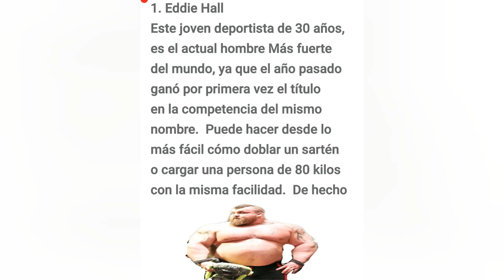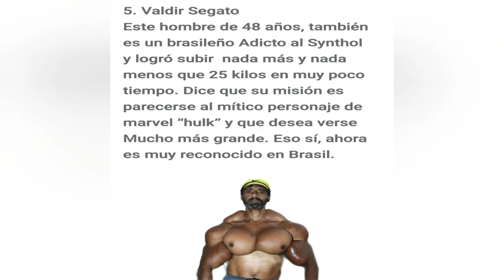Top 5 personas más fuertes del mundo